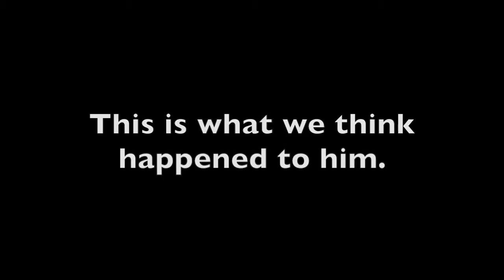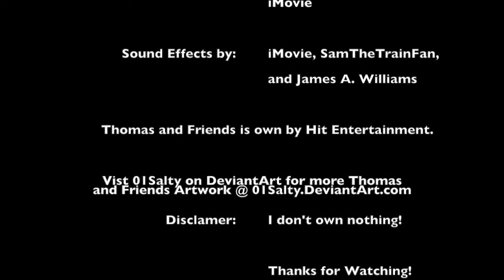T&F Comic Dub - "Head-Board" (Comedy/10th Comic Dub Anniversary)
Over 10 Comic Dub's this year, I'm on fire here!

Douglas/The Narrator: SamTheThomasFan2: (You're already on my channel ya silly geese)